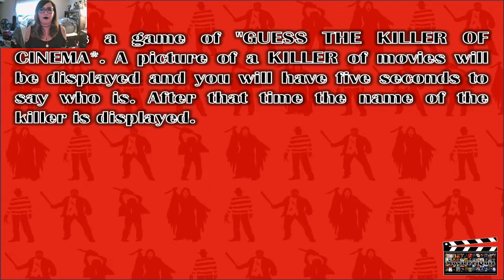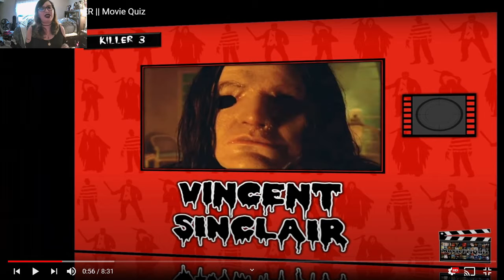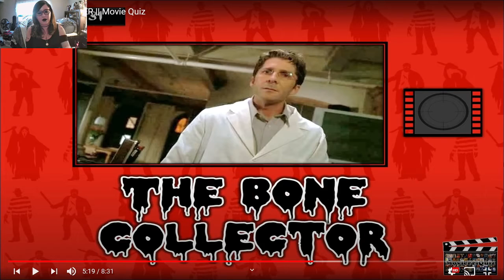Horror Movie Trivia #4